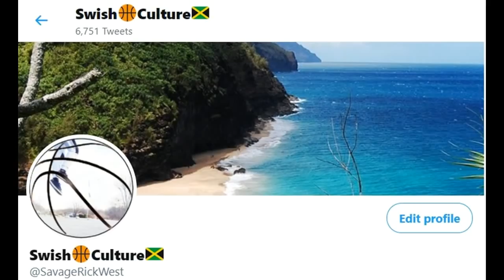Part I -The Golden State Warriors Need To Trade/Cut These 3 Players - Plus Three They Need To Keep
Three Players The Warriors should break ties with this off-season and Three they should keep. This is Part I of II. In part I, I discuss the players that either no longer fit the team needs, or haven't played at a level that supports a team in contention for a title/championship.

Main Background/Ending Music by Enjenner